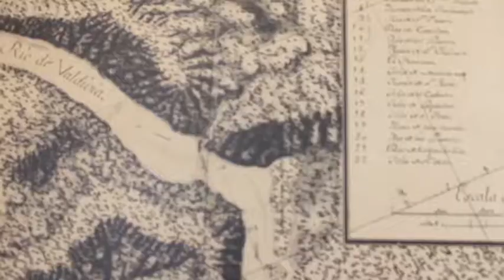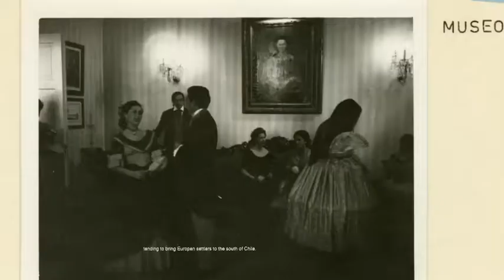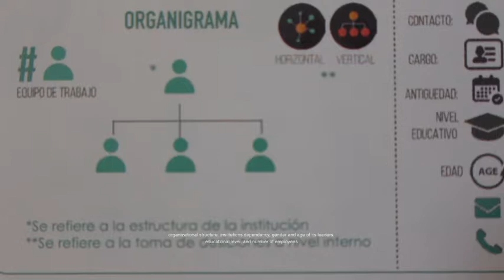Maqueta Red de Museus, región de Los Rios, Valdivia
Universidad Austral de Chile research sustainability based on family histories, territorial and cultural identity and the management of heritage resources in the community, rural and small and medium scale museums of the Los Ríos region in Chile, 2018.